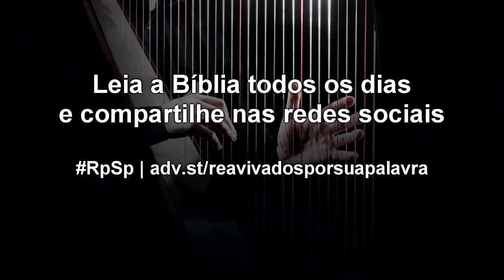Salmos 10 - Reavivados por sua Palavra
Podemos praticar maldades e passar muito tempo sem punição, mas um dia Deus nos cobrará a conta. Hoje é o dia certo para começar a viver de modo justo e correto.